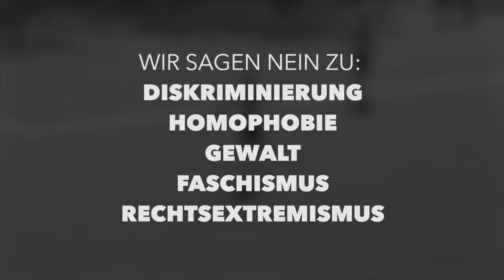Ex-Schalke-Profi Hans Sarpei unterstützt Amateurkicker: „Wir sagen Nein zu Rassismus“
Internationaler Welttag gegen Rassismus

Ex-Profi Hans Sarpei, Rapper Milonair und zahlreiche Amateurkicker aus Deutschland setzen gemeinsam ein Zeichen. Auch wir als RUHRKICK.TV sagen laut und deutlich: „Wir sagen Nein zu Rassismus!“